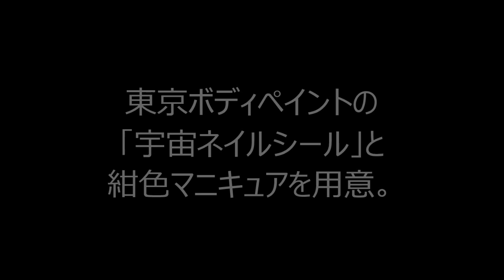宇宙ネイルシールで簡単♪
東京ボディペイント　宇宙ネイルシール。メルカリ、楽天(ラクマ)、minne, Creema で発売中♪